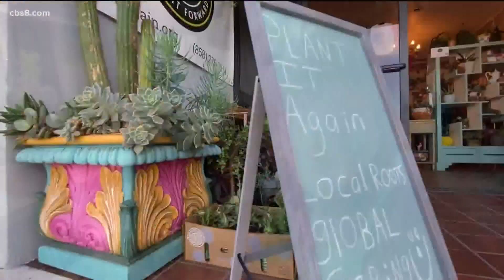San Diego teen giving plants and people a second chance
Plant It Again hires adults with developmental and intellectual disabilities to recycle plants. MORE